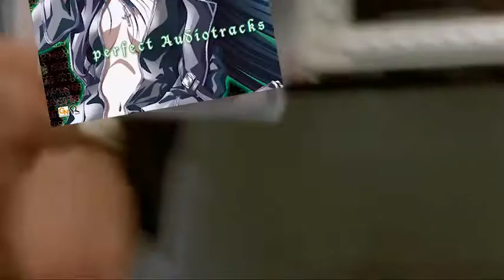the I/O Perfect Audiotracks be hitting different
Onoken is a very good artist!